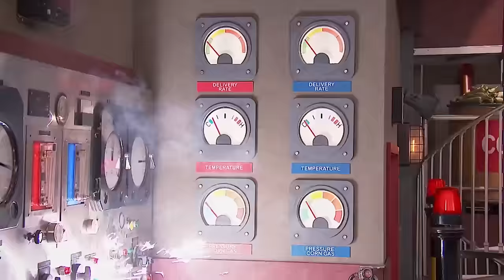Henry Danger | Frittle Vote | Nickelodeon UK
Henry and Ray forget their responsibilities and get caught up in a heated competition between two new snack flavours.